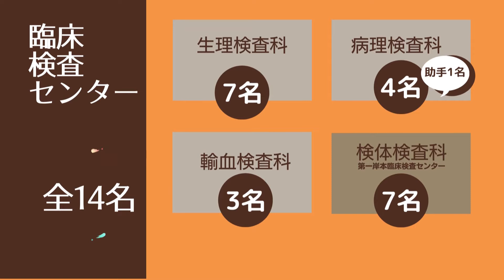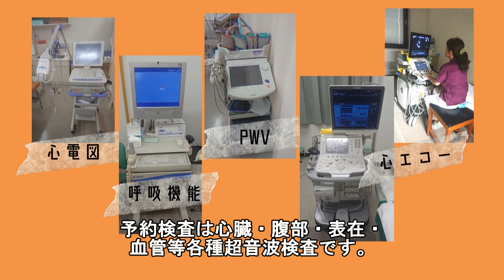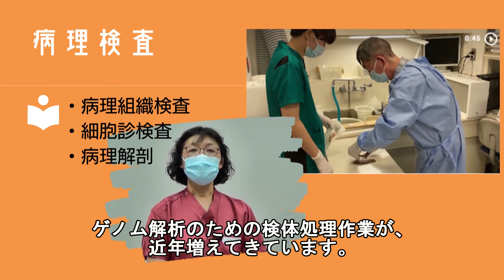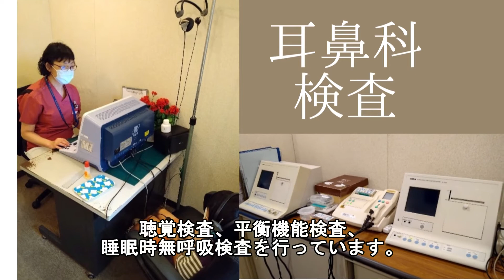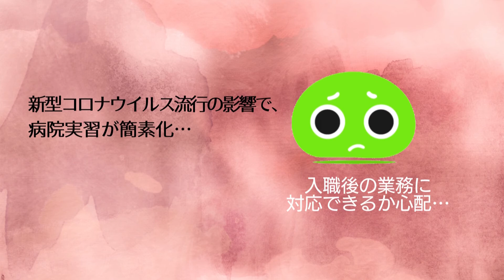日鋼記念病院 臨床検査センター 概要編2021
北海道室蘭市にある日鋼記念病院 臨床検査センターです。

2022年4月入職・中途採用の臨床検査技師募集中です。
院内の様子や臨床検査センター各部門の業務内容、教育プランについて説明します。

見学も随時対応していますのでお気軽にご連絡ください！

募集要項はこちらをご覧ください